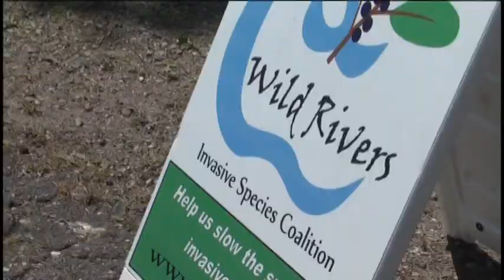Controlling invasive species